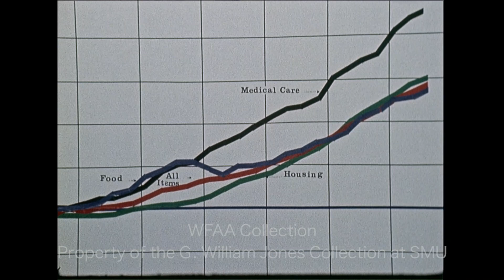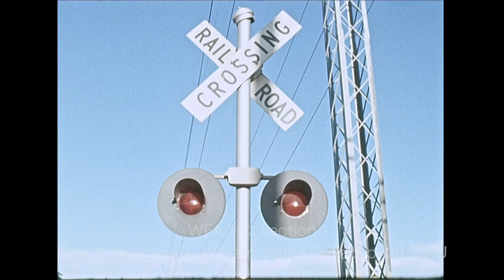WFAA - September 21 - 23, 1970 Part 1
0:00 - (September 23, 1970) Julian Nava and Douglas Hernandez were killed at a railroad crossing on US 80-287 near Saginaw when their truck collided with a Rock Island freight train; various shots of the aftermath of the crash (Silent).

0:32 - (September 23, 1970) North Texas State University (NTSU) students gather outside the school's administration building in protest of the dismissal of Betty Ann Duke, a graduate student and instructor, following a speech she made to freshman students at a campus rock concert during which she is accused of using “obscene language”; students are seen standing together outside on the sidewalk and in the streets; a sign reads "Freedom of Assembly"; inside, NTSU president John L. Carter Jr. speaks to a man in his office (Silent).

1:32 - Tom Landry, coach of the Dallas Cowboys, praises the performance of quarterback Roger Staubach in the team’s starting lineup and says that doesn’t necessarily mean Craig Morton will remain benched (for injuries) for long; he says that experience in a starting lineup helps win national championships; he adds that Bob Hayes and Ralph Neely will both return to the starting lineup this season; Verne Lundquist reporting.

3:25 - (September 23, 1970) Gerald M. Miller, vice president of the Pleasant Grove Chamber of Commerce, says that he feels that the Dallas School Board has not kept faith with the citizens of Dallas by their postponement to appoint a replacement for school board member Jerry Wheat of Pleasant Grove (the new member is slated to come from either Pleasant Grove or South Dallas); he says that “politics” is the only reason the board hasn’t found a replacement yet; Jess Brown reporting.

4:16, 6:23 - (September 23, 1970) Dr. Robert K. Osborne, one of the doctors who participated in a 9-year study on the oral diabetes drug Orinase (tolbutamide) and its potential of causing increased mortality from cardiovascular diseases, says that one of the problems of studies such as his is the long time between the start of such a study and when the data can be meaningfully compiled and gotten to practicing physicians; he describes how the drugs used to treat diabetes are all related in their basic chemical structure; additional silent footage from the press conference; Osborne has been invited to Dallas to speak at the Clinical Society of Dallas Diabetes Association and to discuss the study’s results with local doctors who have taken issue with the study which found that the drug does appear to cause earlier death; Gene Thomas reporting.

5:26, 8:46 - (September 23, 1970) Jack Strickland, regional director of the Bureau of Labor Statistics (BLS), is interviewed, with shots of a chart titled “Consumer Price Index for Dallas, Texas”; Strickland goes on to say that Dallas and Houston currently have lower costs of living than the rest of the country, a change from the past few years when costs in the two cities were higher than the national average; Phil Reynolds reporting.

5:49 - Aftermath of a wreck involving several vehicles at a railroad crossing in the 4700 block of Scyene Road in South Dallas; Dallas police and bystanders are at the scene; businesses seen are the Gardner-Denver factory (4700 Scyene) and Atomic Liquors (4808 Scyene) (Silent).

6:18 - Brief shot of Julius Truelson, Fort Worth Independent School District (FWISD) superintendent.

6:55, 7:46 - (September 23, 1970) Dr. Charles S. Green, regional director of the Department of Health, Education and Welfare (HEW), holds a press conference with fellow HEW official Dan Reed to announce the appointment of Dr. Quinten S. Mathews (seated at far left) as deputy regional director of HEW (Silent); in an interview, Green says that there's a fragmented federal delivery mechanism, with several agencies dealing with child-related issues, and that in the years to come, the country will see a greater interest in preschool education; he goes on to say that he doesn't see socialized medicine happening in this country but, rather, that there will be a pluralism involving private and government sectors.

7:25 - (September 23, 1970) Brief shot of Dallas sports magnate Lamar Hunt who has just been named Chairman of the South Central Region of the National Alliance of Businessmen (NAB).

9:25 - (September 23, 1970) Texas Instruments Inc. (TI) – the largest employer in Dallas County – has just laid off 1,210 employees; TI would not allow reporters to interview employees on their property, so reporter Jim Mitchell stands outside the fence surrounding the company’s parking lot as employees leave in their cars during the shift change; the company’s reason for the mass layoff was the “continued softness in the market for discrete semiconductors such as transistors and diodes.”